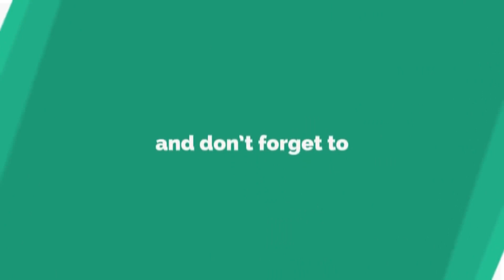GRIT বানান খুব সহজে || LEOS PIGEON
**নিচের দেওয়া নম্বরে " পায়রার লফ্ট এর ভিডিও বানানোর জন্য" যোগাযোগ করুন**

NAME - BIDUSH (LEO)

CON- 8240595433  ( CALL OR WHATSAPP)